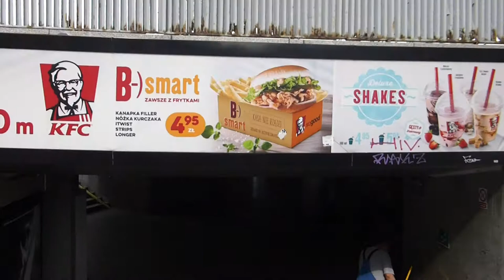Warszawa, Spacer ul. Marszałkowska, 14.09.2019, HD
Warszawa, Spacer ul. Marszałkowska.